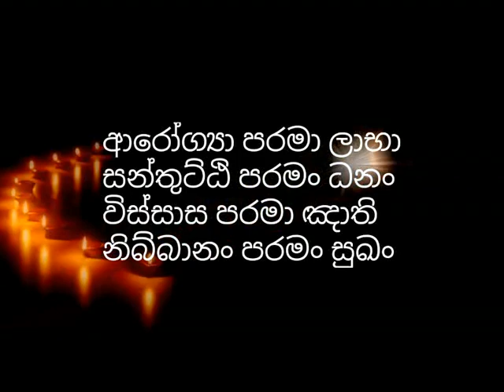කෝටිපතියෙකු වන මග​-දුන්නොත් ලැබෙන විස්මිත න්‍යාය හෙලිකල සමාධිමත් භික්ශුව-hadapangoda niwathapa thero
darmayayi obai - kotipathiyeku wana maga - dunnoth labena wishmitha niyaya - akarshana nithiya - akarshana neethiya - law of attraction sinhala - danaya - budda poojawa